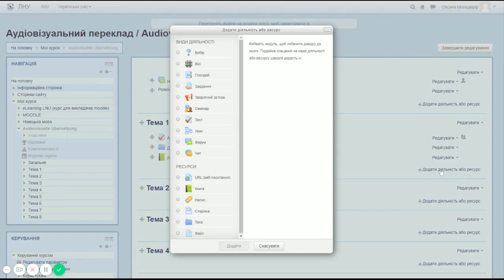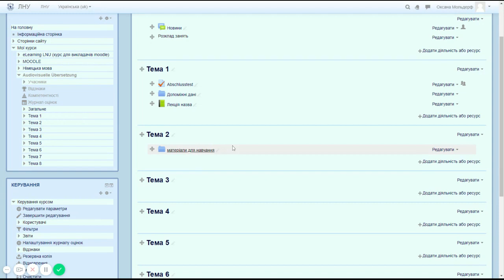Відео-лекція: Moodle - Тека